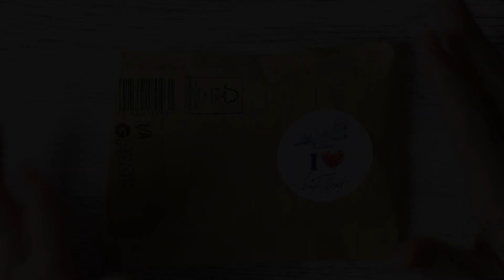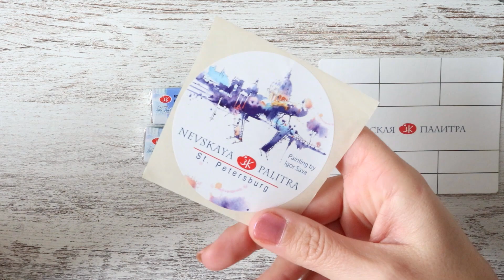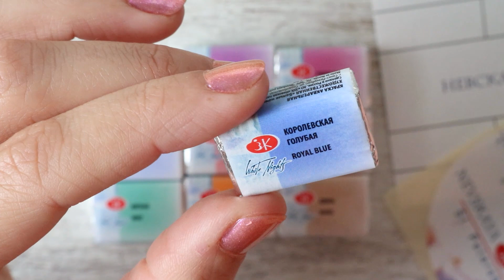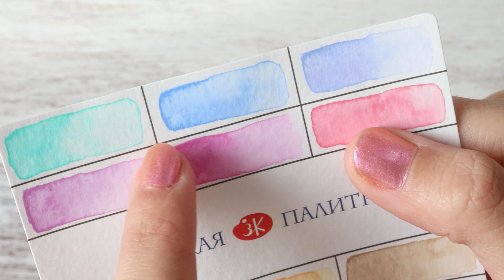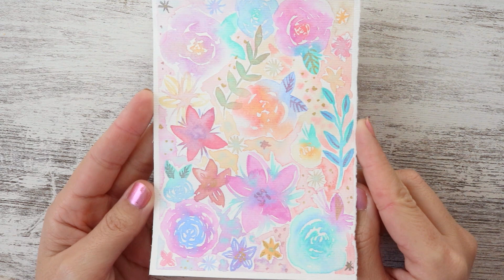PRUEBO LAS NUEVAS ACUARELAS PASTEL WHITE NIGHTS | UNBOXING Y REVIEW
Hola a todos, hoy vamos a probar las nuevas acuarelas pastel de White Nights de Nevskaya Palitra St. Petersburg, haremos un unboxing y una review en profundidad. Espero que os encante el vídeo:)

Si lo haces compártelo con todos, me encantaría verlo:D
RECUERDA SI QUIERES COMPARTIR TU ARTE:
1. Hazle una fotografía.
2. Compartelo en Instagram.
3. Escribe el hashtag: yourcreativechannel.

PREGUNTAS FRECUENTES:
- ¿Cómo se llama la canción de intro?
La canción se llama Eery - her.

-¿Qué cámara utilizas?
Canon 750D y Nikon coolpix p600.

-¿Qué editor utilizas para editar tus vídeos?
Normalmente uso para editar el Camtasia Studio 8 pero estoy aprendiendo a usar el Adobe Premiere.

-¿Dónde puedo escuchar la música de tus vídeos?
La podéis encontrar en el canal de Youtube HEROBOARD.